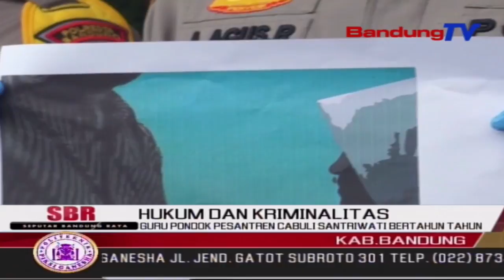Guru Pondok Pesantren Cabuli Santriwati Bertahun Tahun | SBR | BANDUNGTV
SBR | BANDUNGTV | FARHAT MUMTAZ | Seorang Guru Pondok Pesantren Di Kawasan Soreang,Kabupaten Bandung,Ditangkap Petugas Sat Reskrim Polresta Bandung,Lantaran Mencabuli Soreang Santri Wanita,Yang Juga Merupakan Anak Didiknya.Mirisnya,Pelaku Sudah Melakukan Aksi Bejatnya Sejak Empat Tahun Silam.